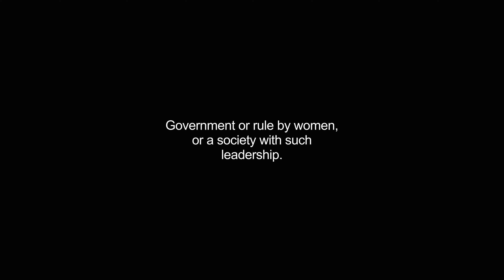gynecocracy video Dictionary meaning and pronunciation